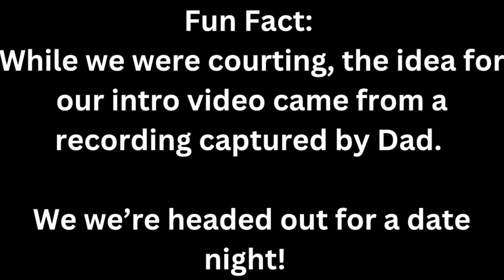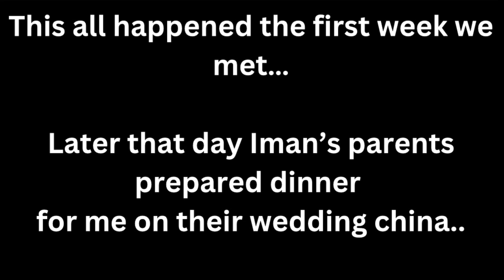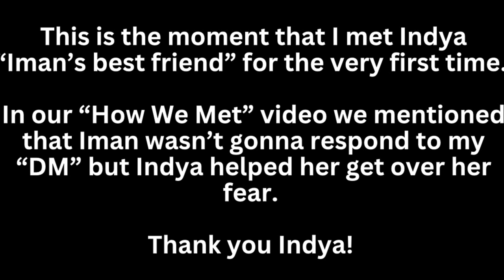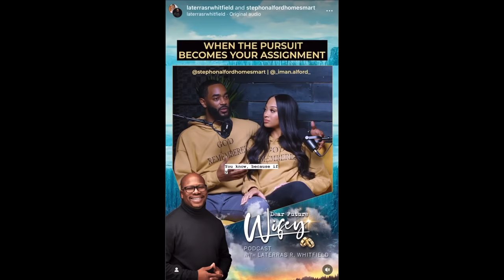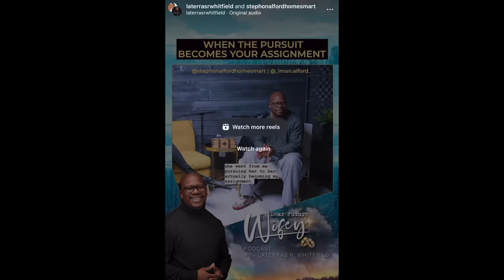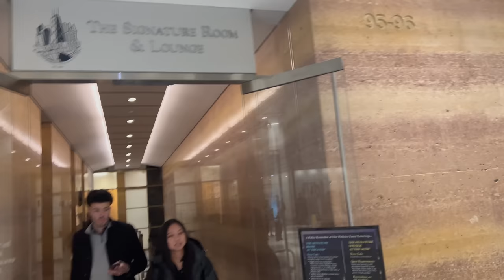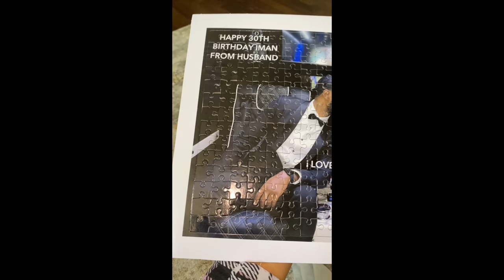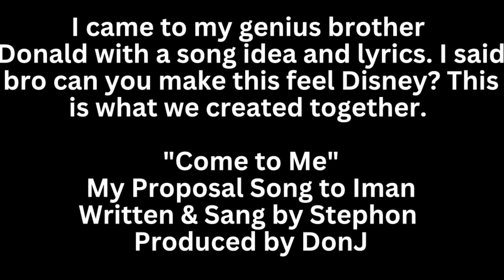Today is Our When We Met Anniversary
Today marks a very SPECIAL day as we celebrate 1 year since we met each other!! We decided to call this day our "Slide-versary"...it is NOT our wedding anniversary but we felt its worth celebrating, because this is the very day (1 year ago) our lives changed forever! We are so thankful and grateful for all of the many blessings that God has given us.

2. JOIN US ON FACEBOOK - Here is the link to our NEW COMMUNITY
We look forward to connecting with you on another level on our platform! May God continue to encourage you during your times of waiting.

"We would like to thank all of you who support our love journey. And Remember if God remembered us...he will remember you!"